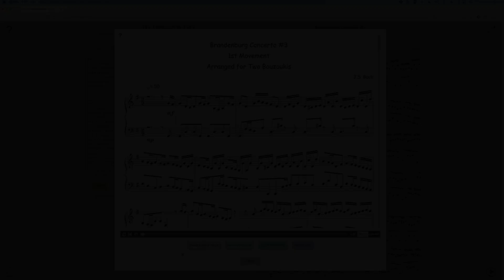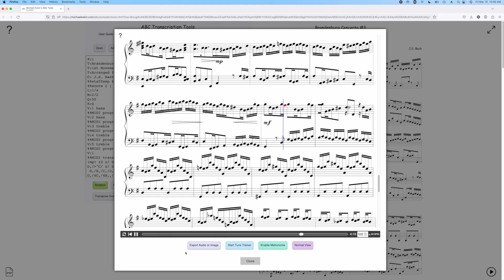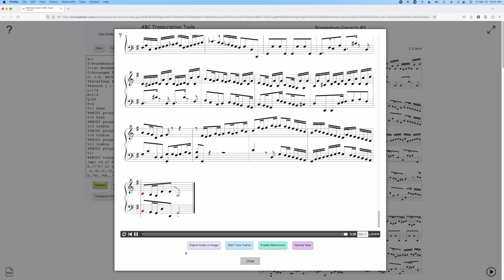ABC Transcription Tools - J.S. Bach Brandenburg Concerto #3 - 1st Movement - Two Bouzoukis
ABC version of the J.S. Bach Brandenburg Concerto #3, 1st Movement, arranged for two Bouzoukis.

Live version in the tool where you can play it or slow it down in the Tune Trainer: